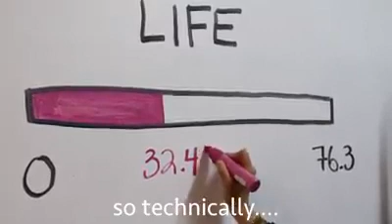WHATS'S YOUR AGE IN % ?